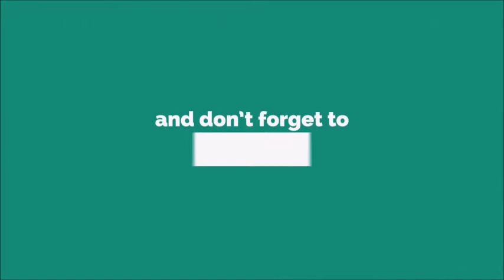Womans Happiness Ringtone [With Free Download Link]